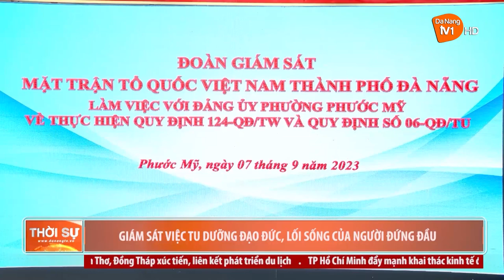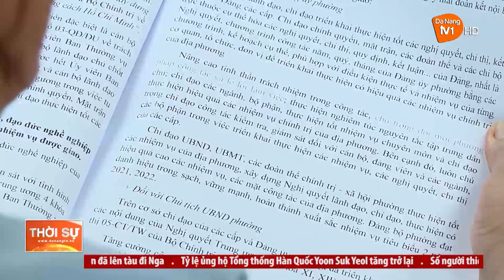GIÁM SÁT VIỆC TU DƯỠNG ĐẠO ĐỨC, LỐI SỐNG CỦA NGƯỜI ĐỨNG ĐẦU